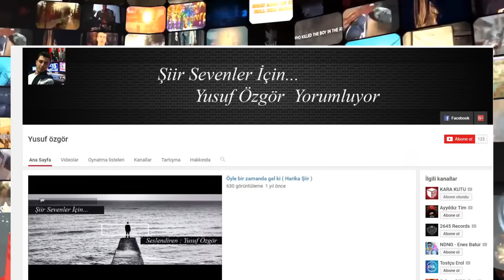OSMANLI DEVLETİNİN TÜYLER ÜRPERTEN GÜCÜNE 8 ÖRNEK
Hazırlayan: İFE
Seslendiren: Yusuf ÖZGÖR
MONTAJ: Enes Sadık ERKUT

osmanlının Dünya sahnesindeki oyunu

Osmanlı devleti Kanuninin Mektubu
Preveze
Mohaç
Kuveyt mi büyük osmanlı mı
Osmanlı vezireri Avrupa Kralları
İstanbulun fethi(fatih sultan mehmetin zekasıyla yapılan şahi topları)
Osmanlı toprakları üzerinde kurulan 63 ülke toprağı
Türkler geliyor
Ottoman empire( osmanlı devleti)
Kaynak: Wikipedia, Osmanlı arşivleri, Osmanlı tarihi hakkında yazan batılı tarihçiler. (Not bu bilgilerin yüzde 80i okullardaki tarih dersi kitaplarında mevcuttur.)